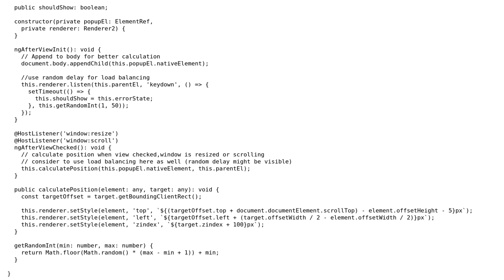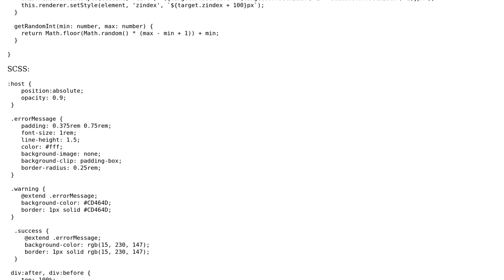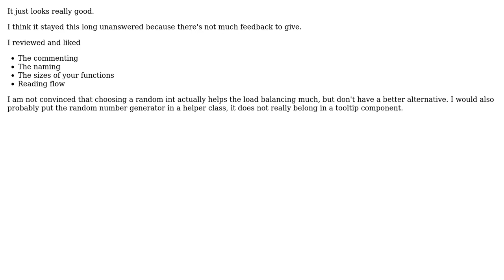Lightweight Angular tooltip component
With thanks & praise to God, and with thanks to the many people who have made this project possible! | Content (except music & images) licensed under CC BY-SA | Music | Images & others | With thanks to user konijn user Embrioka user 200_success and the Stack Exchange Network Trademarks are property of their respective owners. You are responsible for your own actions.